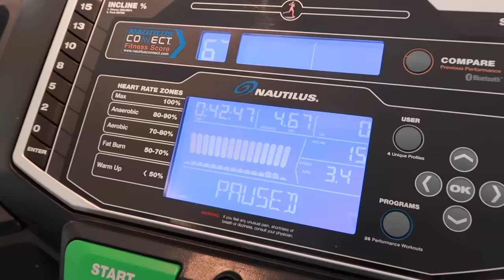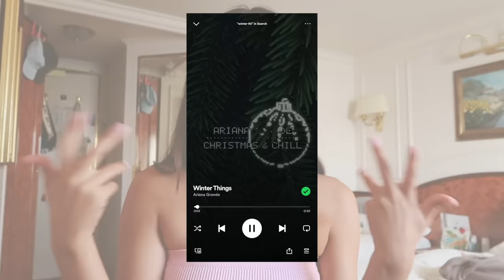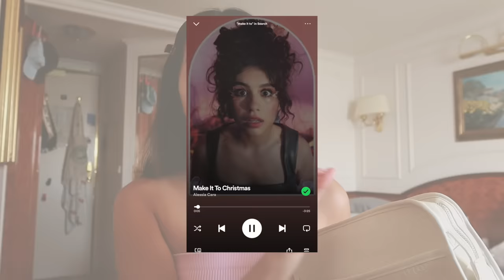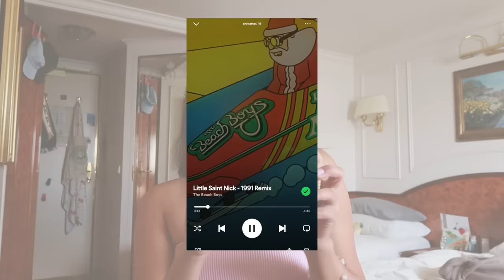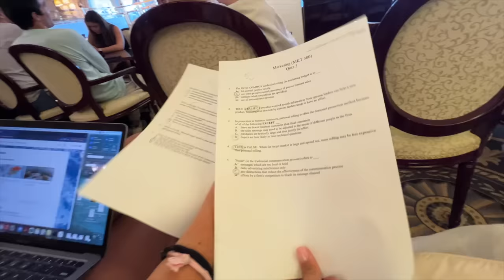FIRST DAY OF VLOGMAS *on a SHIP EDITION* | VLOGMAS 2023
Biossance serum oil - Biossance Face Oil
Pink Britta Water Bottle
L’oréal Mascara
Shape Tape Concealer
Pink Hairbrush
Pumpkin Jellycat
Boba Jellycat

💌 Are you in College? - Yes! I'm currently a sophomore studying abroad on Semester at Sea.
Caro

Single the Season by Caroline Manning
That One Christmas Song by Caroline Manning